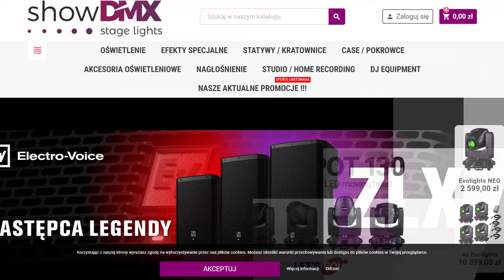Nowa Jakość Rozrywki - Obóz Nowoczesnych Wodzirejów 3 2024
Co było na Obozie.